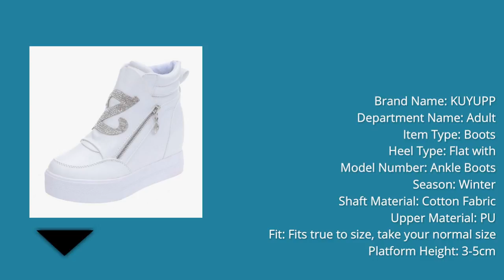Best Women Boots Wedge in Aliexpress |Women Boots Wedge review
Product Description:-
Different country has different size.
 Pls, check your foot length to choose the right size.
If your foot is a little wider or instep is a little higher, Pls choose one bigger size.
The size is US size Not UK size.
We send the shoes without box.
All of our shoes are made in China, so the size on the soles is China size